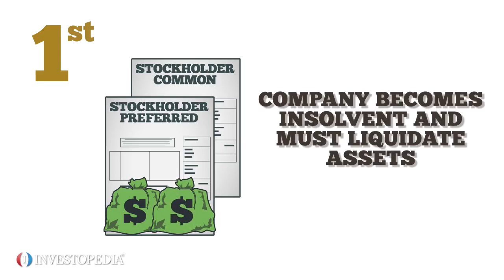Explaining Preferred Stock Vs. Common Stock - Video Investopedia.mp4